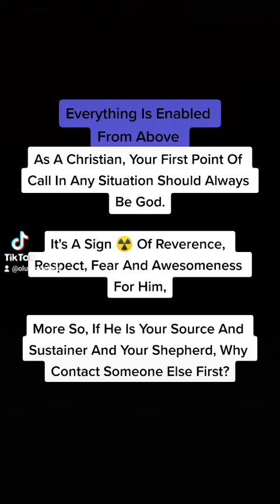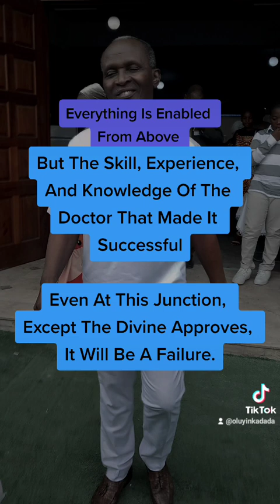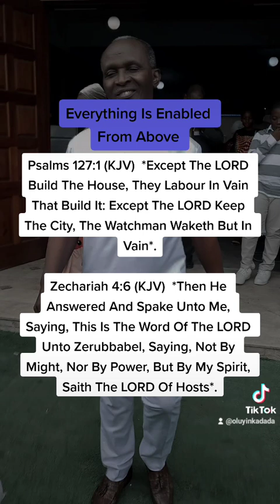He Should Always Be First